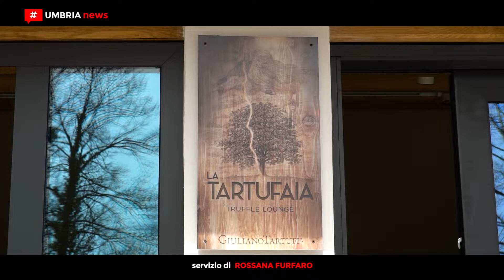Colazione di Pasqua | Giuliano Tartufi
Territorialità, tradizioni secolari e sogni da coltivare in cui il protagonista è il tartufo. Prezioso tesoro che la terra custodisce e che l'uomo, Giuliano Martinelli, ha restituito ai suoi ospiti nella colazione di Pasqua organizzata all'interno della sede della sua azienda.